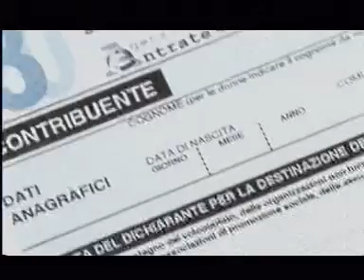Il "5 per 1000" Irpef alla ricerca sanitaria (2006)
Ministero della Salute, Direzione Generale della Ricerca Scientifica e Tecnologica